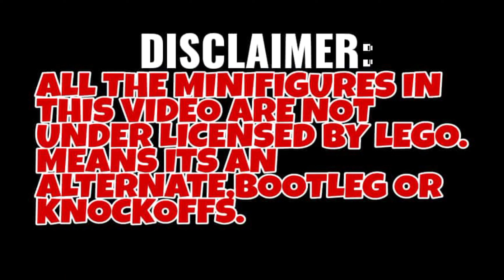LEGO SUPER MARIO BROTHERS | MARIO KART | KF1921A | LEGO UNOFFICIAL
Hi

video editor:kinemaster
VN editor
hyperlapse